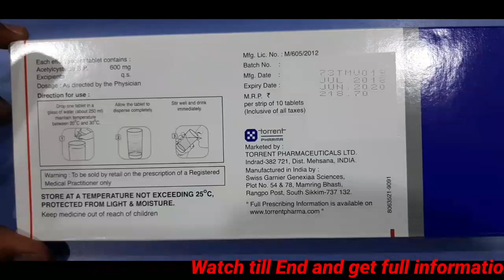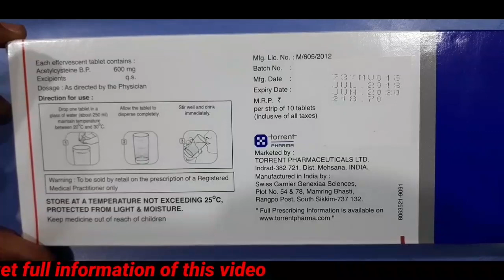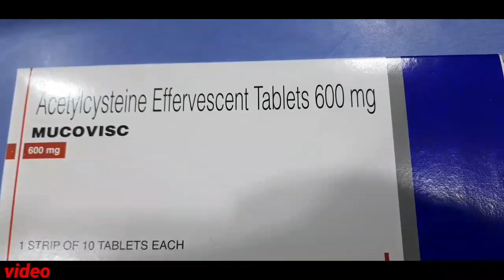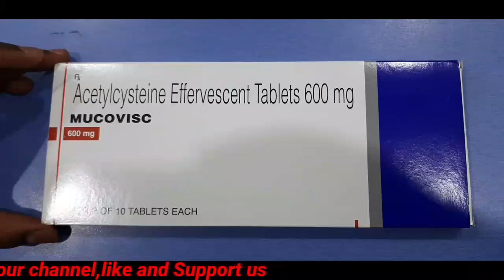Mucovisc tablet review in tamil, cough tablet in Tamil ||Medicine Health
Mucovisc Mode of Action
Acetylcysteine is a precursor of the antioxidant enzyme glutathione. It acts as a hepatoprotective agent by restoring hepatic glutathione. Inhalation of acetylcysteine exerts mucolytic action by opening disulfide bonds in mucoproteins and lower mucus viscosity.

||Medicine Health